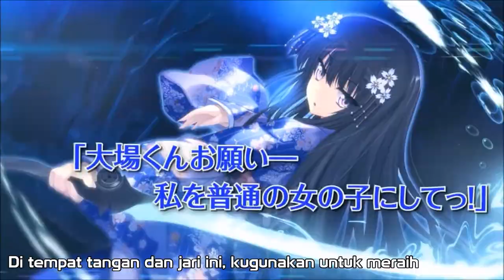【Koiken Otome ~Revive~】Blaze of Reunion【Indonesia Sub】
Lyrics : m@o
Music, Arrange : Kai Kawasaki
Artist : fripSide